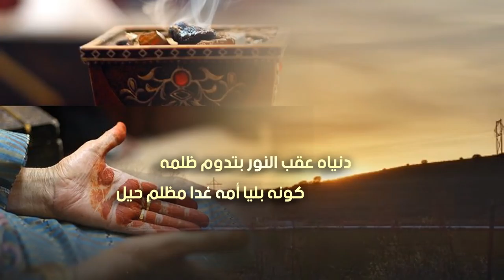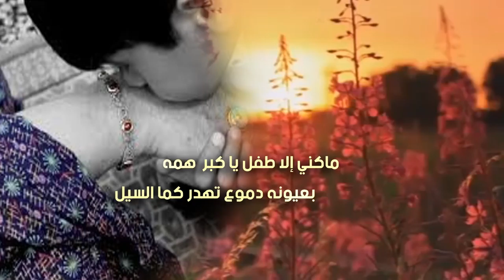الفراق المر إيقاع كلمات وأداء المنشد طارق المورعي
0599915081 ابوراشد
رابط مباشر الى الواتس اب